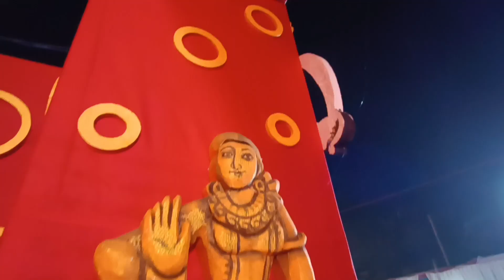राँची के सबसे खूबसूरत काली पूजा पंडाल 2023 !! Kali Puja 2023 !! Chutia !! Ranchi !! Jharkhand !!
हेलो दोस्तो आज हम जाने वाले रांची के नीचे चुटिया जहा पर काफी खूबसूरत काली पूजा पंडाल बनाया गया है।
ये पंडाल रांची में नीचे चुटिया नामक जगह में शिशु मंदिर स्कूल के बाहर बनाया गया है।
music credit -
धन्यवाद 🙏🙏
जय महाकाली 🙏🙏